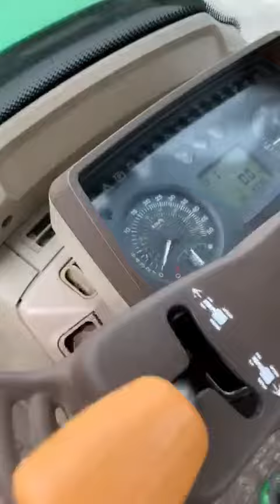John Deere 6820